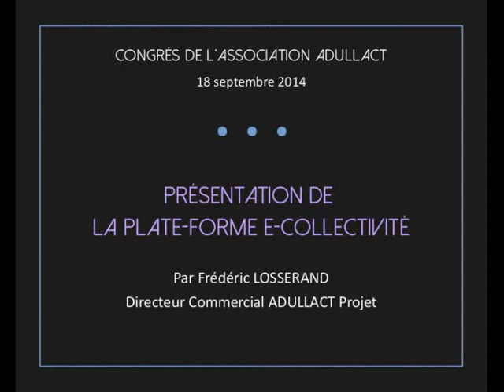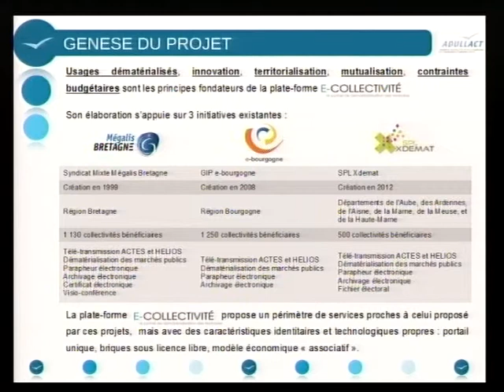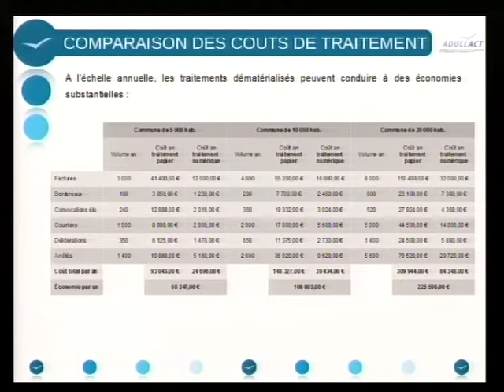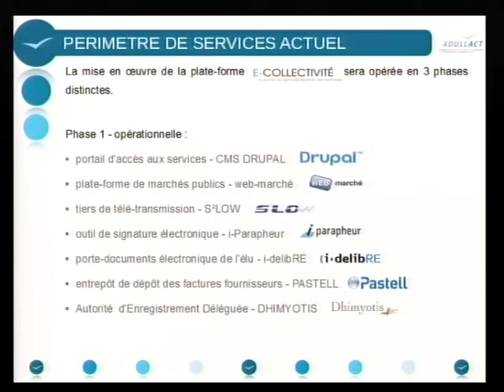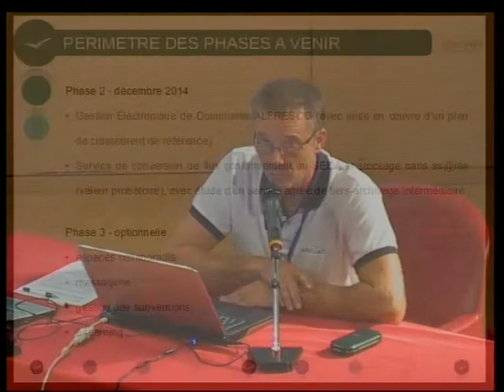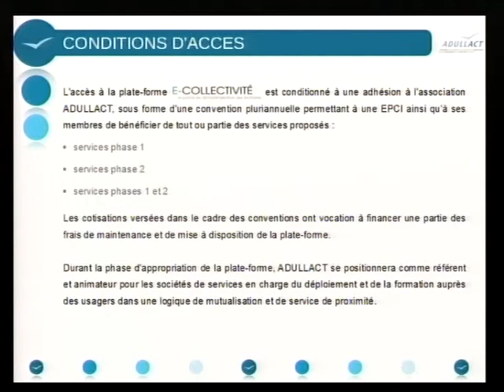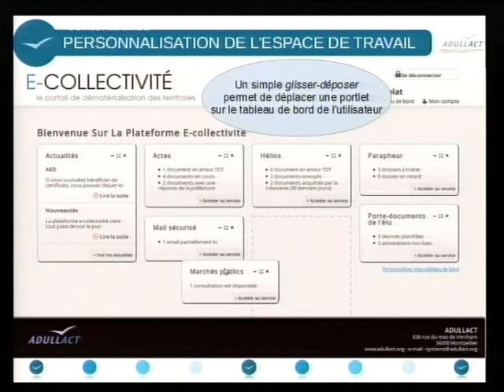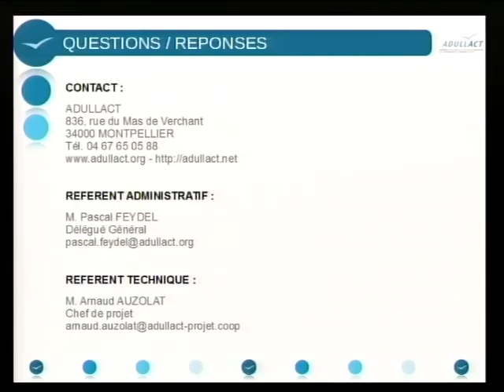Présentation plate-forme e-collectivité - Congrès ADULLACT 2014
Présentation de la plate-forme de services en ligne « e-collectivité », par M. Frédéric Losserand, Directeur commercial d'ADULLACT Projet. Cette présentation s'est tenue lors du 5ème Congrès de l'ADULLACT, vendredi 19 septembre 2014.